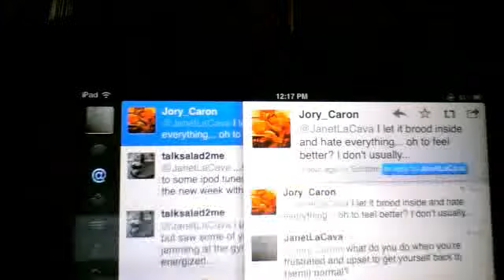Weigh In March 27, 2012 My Mission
My weekly weigh in...AND some added extras...possibly a little bit of TMI ^_^ but hey? this is ME we're talkin about.